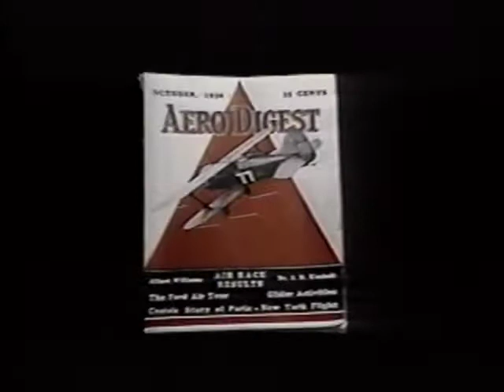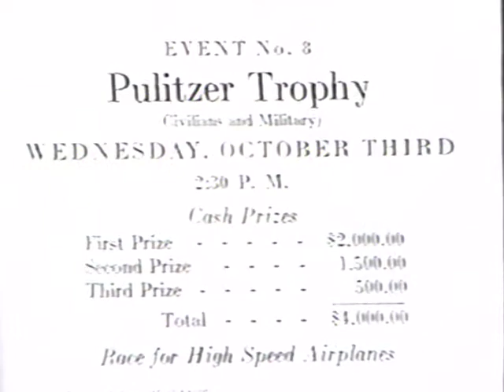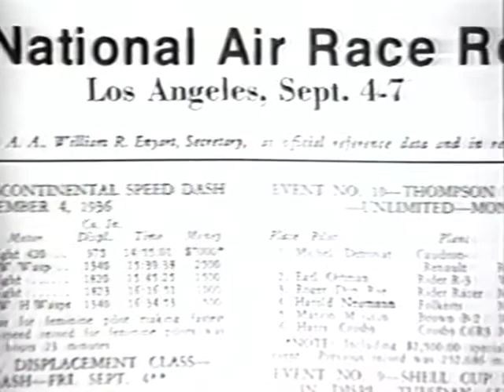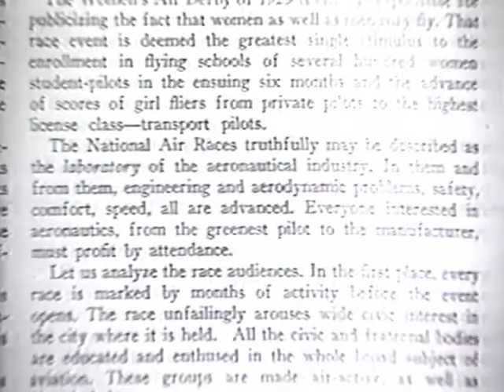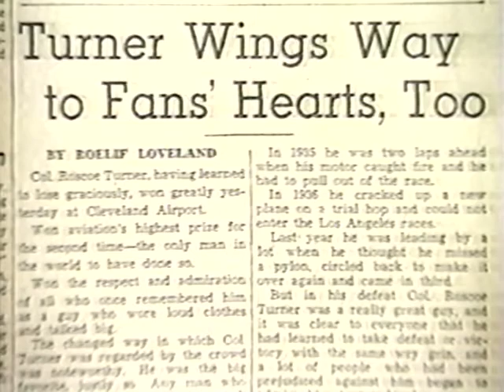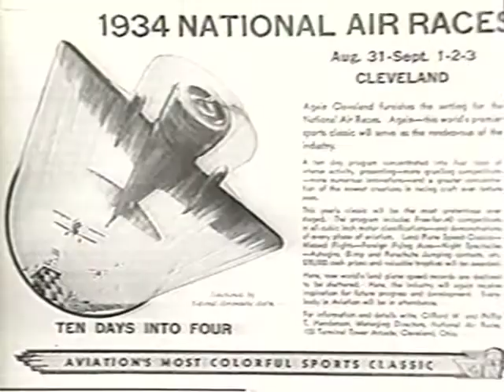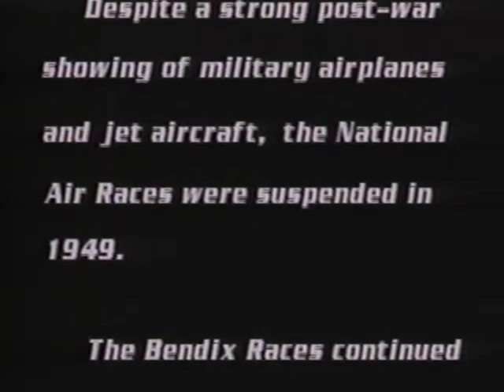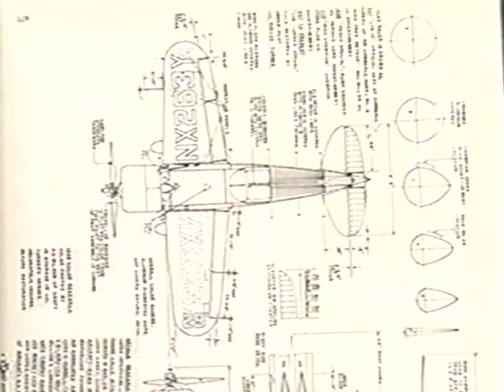Built For Speed: The Golden Age of Air Racing 1929-1939 (1992)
The Golden Age of Air Racing comes alive in this exciting retrospective of the annual National Air Races of the 1930s. Witness the famous Bendix cross-country and Thompson closed-course contests, where speed and distance records were set throughout the Depression era.

BUILT FOR SPEED features first-hand accounts of the races in the form of newsreels, racing programs, magazine coverage and never-before-seen footage of local meets held during the 1930s. Also included are contemporary interviews with the pilots and builders who made the Golden Age of Air Racing a decade of aviation innovation.